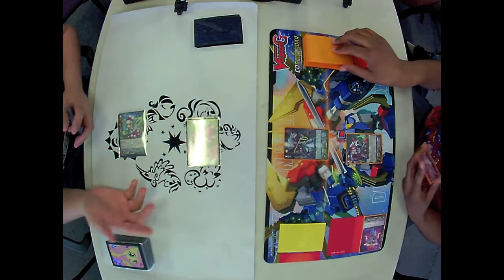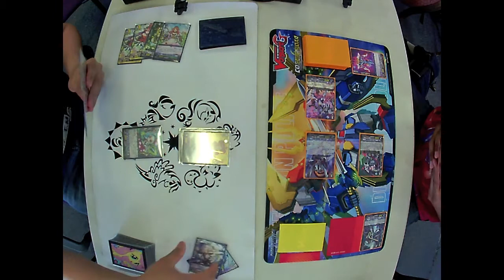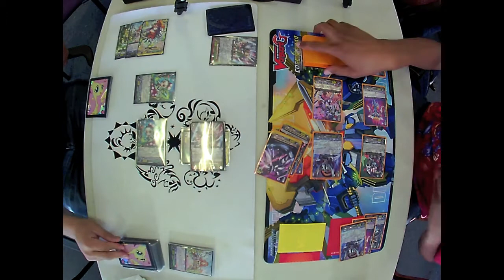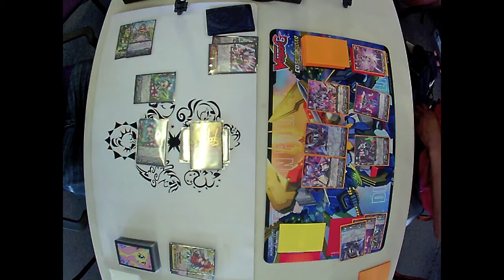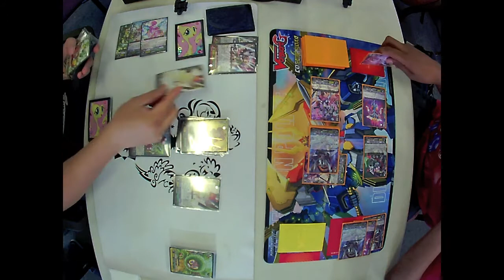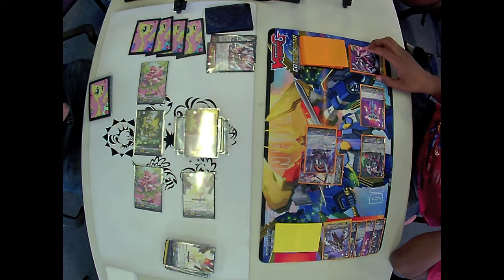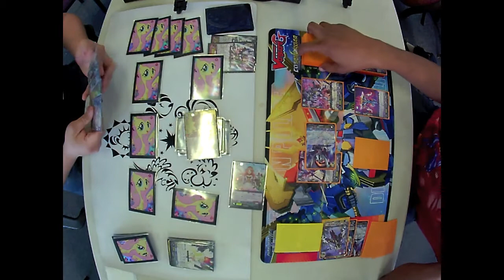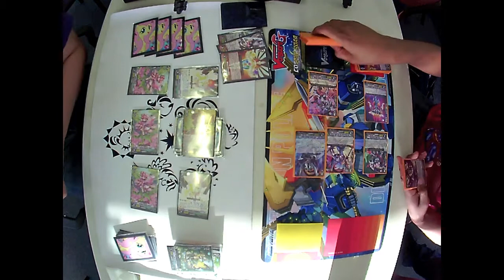Full Bloom Dragon/Ahsha vs Garnet Star Dragon/Blaster Joker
Neo Nectar versus Link Joker. Could this be a bad match-up? Wait and see!

Filmed in All Things Fun at West Berlin, New Jersey.